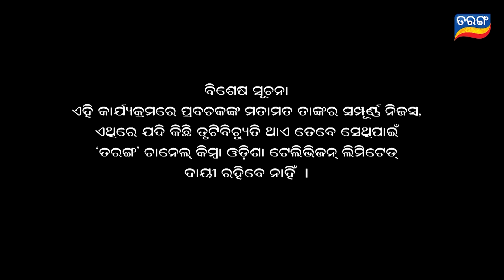Baya Gita - Pandit Jitu Dash | Full Ep 269 | 30th June 2019 | Odia Spiritual Show | Tarang TV